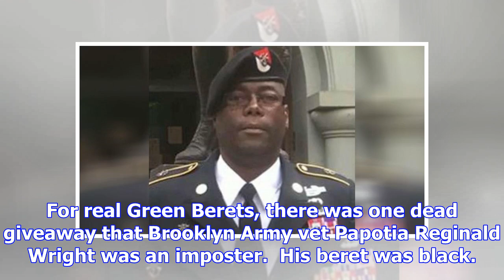One obvious detail revealed this 'green beret' was a total fraud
For real Green Berets, there was one dead giveaway that Brooklyn Army vet Papotia Reginald Wright wa...